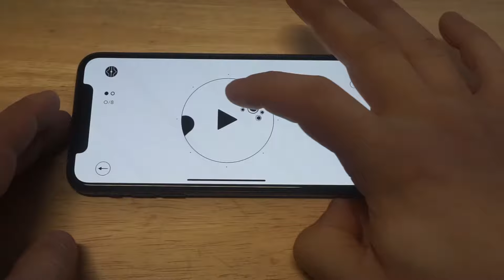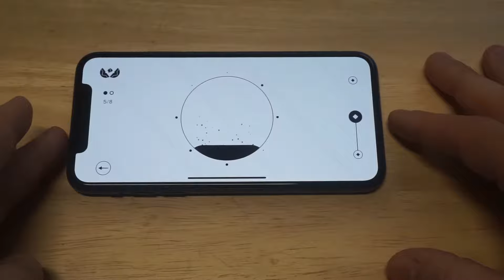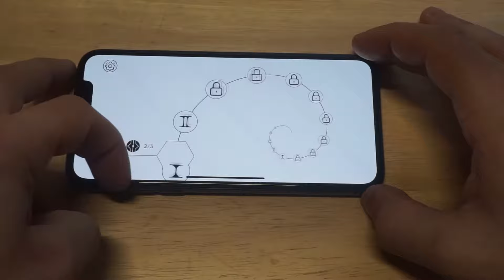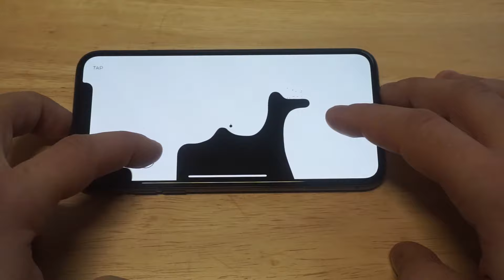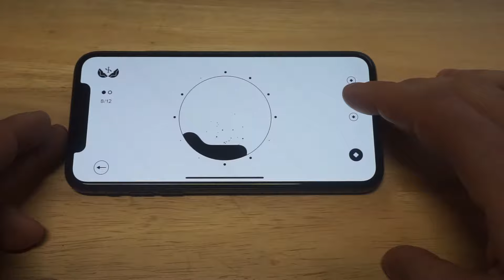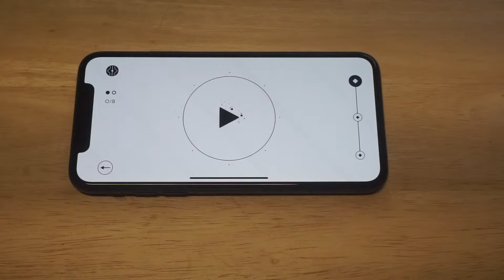Ovivo App Review - Fliptroniks.com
Ovivo is an awesome new platform puzzler. Its level and chapter based.